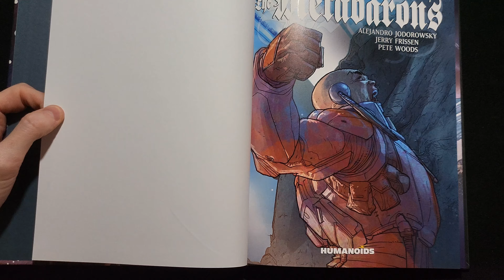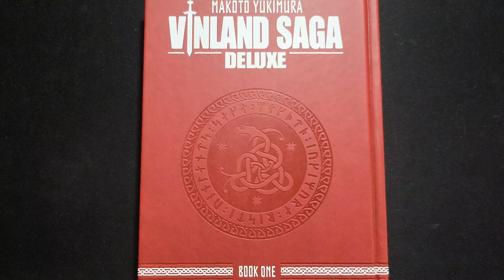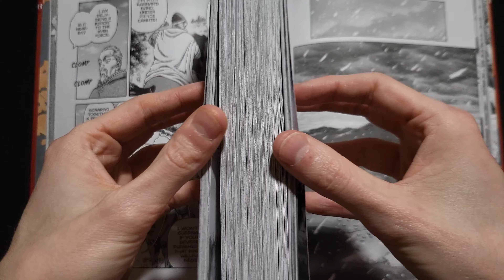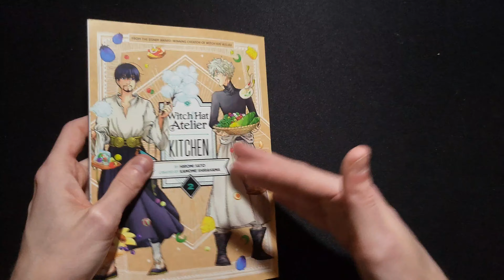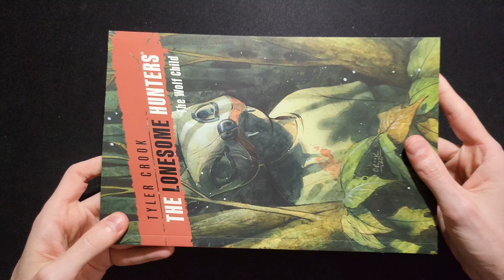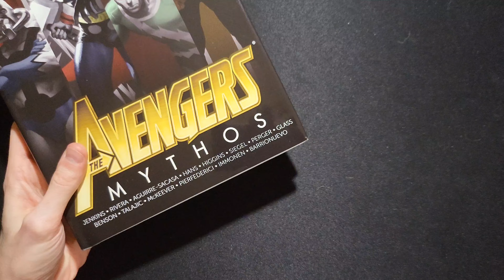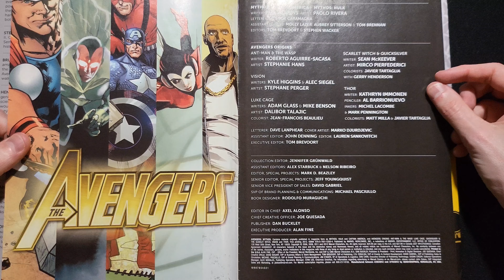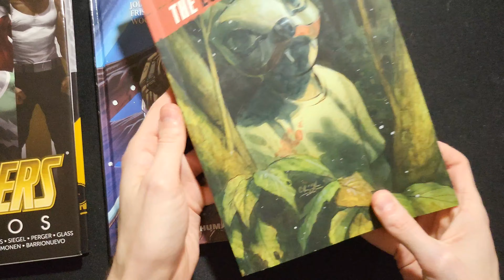February 2024 Comics & Manga Haul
Small hauls are fine cause my reading list is long